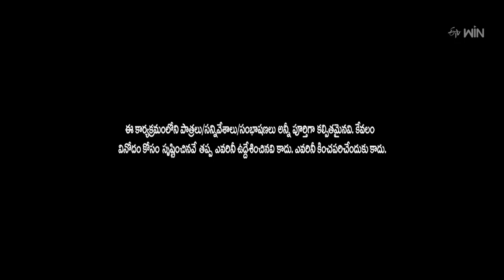Shining Shanthikumar Performance | Jabardasth | 16th March 2023 | ETV Telugu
Shining Shanthi Kumar and his team take the stage with an amusing skit and amaze the judges with their ultimate sarcasm.